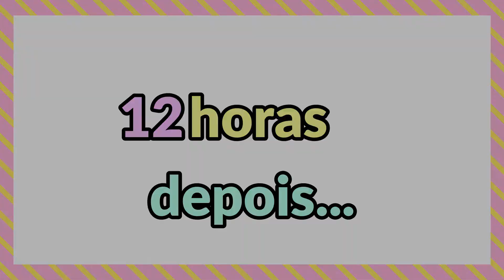SORVETE DE OREO SUPER CREMOSO COM APENAS 4 INGREDIENTES | Evelyn Oliveira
Oi pessoal, nesse calor toda sobremesa que é gelada sempre é bem vinda não é mesmo.

Então resolvi gravar esse sorvete de oreo super cremoso e é bem fácil de fazer. Bora espantar esse calor, e sem contar que a criançada adora esses sorvetes!

Espero que vocês gostem e segue a receita abaixo.

Receita completa:
500g de creme de leite pasteurizada (teor de gordura 35%)
395g de leite condensado
50g de leite em pó
3 pacotes de oreo
3g de emulsificante (opcional)